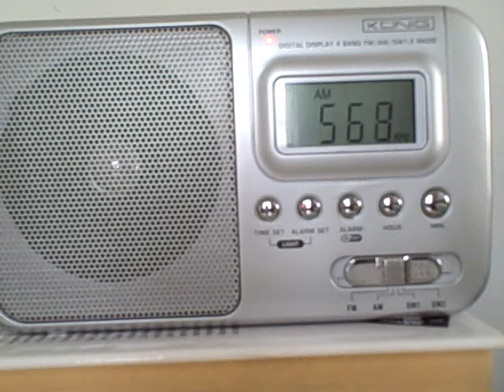Intro to the Howie Carr Show & Theme song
Who do You Love? On Facebook
Howie Carr is a Conservative Talk show host from Boston, on WRKO - Boston's  Talk Station and here in Western MA on WHYN - Springfield News & Information. His Talk program  is one of the few regional talk shows left in the country, most of it now syndicated...Howie is a Republican from Boston area. Video includes calls from listeners, until the battery died :-/ Shot on Flip camera on my short-wave radio,  Good Friday '12